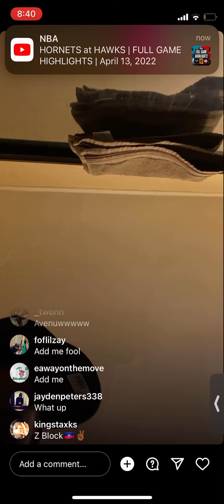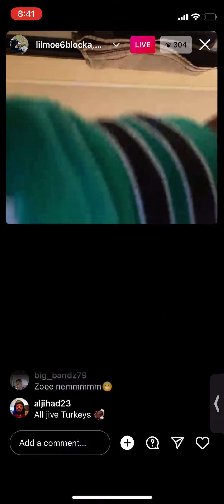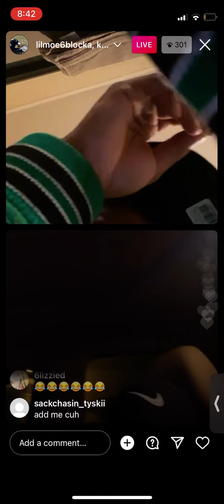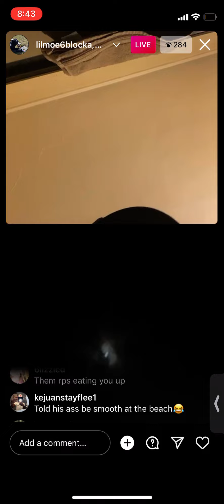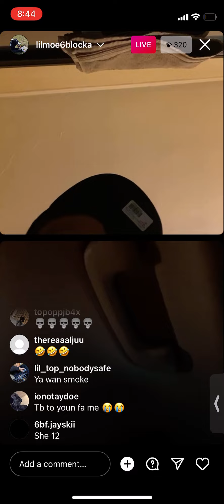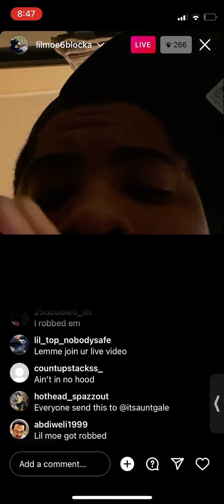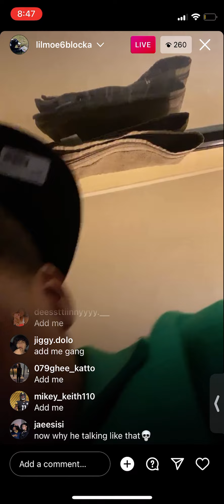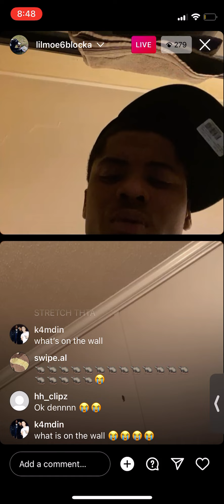Lilmoe6blocka Instagram live